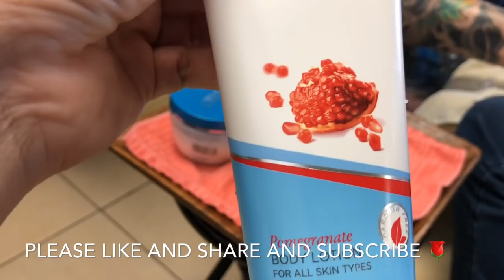Cuoc Song O My - Anh Mỹ Độc Thân Vui Tánh | TLV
Cám ơn cả nhà đã xem video. Chúc cả nhà  một ngày vui vẻ nhe . Nếu thích thì like và đăng ký ủng hộ mình nha. Love YOU all. | TLV